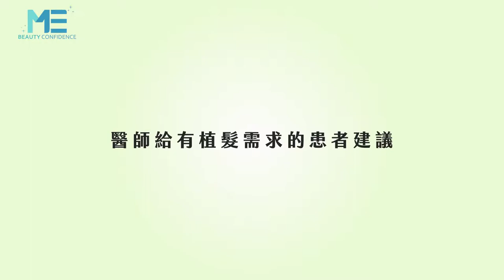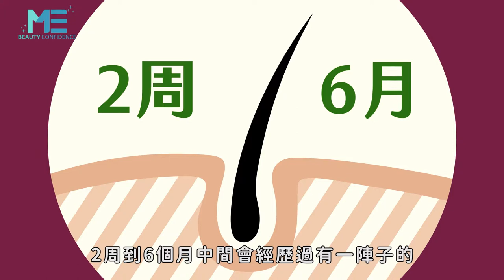植髮｜植髮前必看！這些植髮後你都做得到嗎？ft.皮膚科曾德朋醫師【ME美醫誌】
在想要植髮之前，醫師會先評估髮量和使用的藥物，以及使用哪一種方法來做植髮手術，植髮後的前三天不洗頭，頭兩周最好是不要做劇烈運動，若沒有妥善的照顧毛髮，很快就會再度掉髮。而植髮完後要回到原本的生長週期，就必須等上9個月至一年的時間，民眾必須好好耐心等待、遵照醫囑指示用藥，才能找回濃密茂盛的頭髮。

各節重點：
00:11 植髮術前需了解
00:38 植髮術後需注意：植髮後洗頭、植髮後運動、植髮後保養
01:26 術後植髮的生長週期：植髮後掉髮
02:07 植髮手術流程要點

延伸閱讀：
整形｜正顎手術原理大公開！醜小鴨變天鵝的反轉關鍵？ft.顱顏外科姚全豐醫師【ME美醫誌】
植髮｜掉髮者要怎麼選擇塗抹掉髮藥治療？口服藥物治療？ft.皮膚科曾德朋醫師【ME美醫誌】